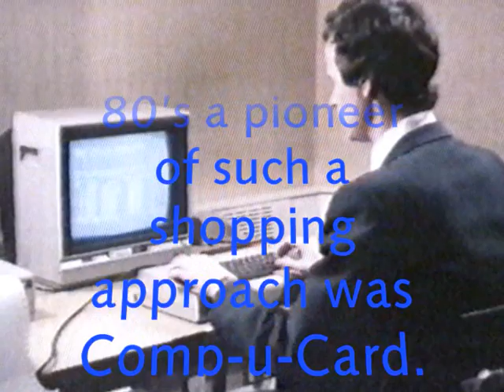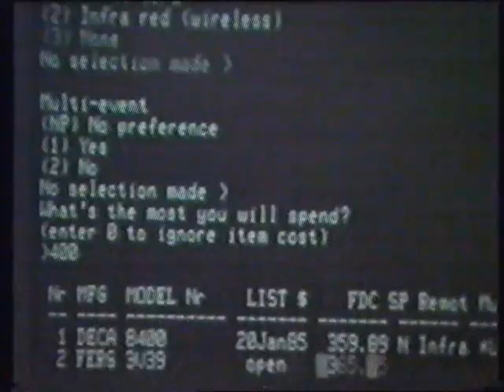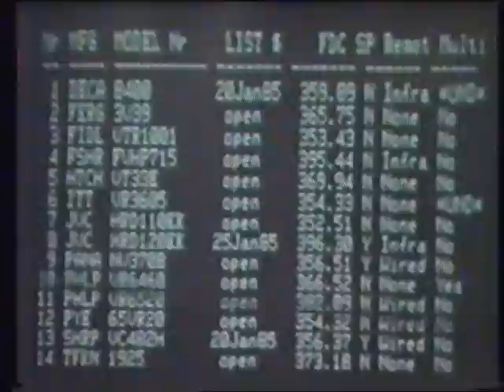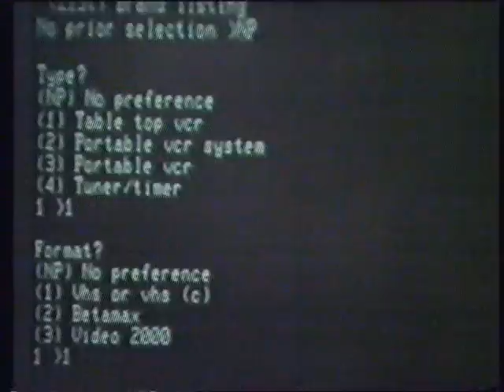Comp-U-Card - pioneers of online discount shopping before the internet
Today, nobody thinks twice about online shopping via Internet sites like Amazon.

In the early 80's a pioneer of such a shopping approach was Comp-u-Card.

In Europe, Videotex was the predecessor to the Internet and people could access the shopping service via a 1200/75 baud modem over a telephone line as per this Commodore 64 or in France, the Minitel.

Or you could access the service via a call centre.

This is all explained in this excerpt from the BBC Money Programme in 1985.